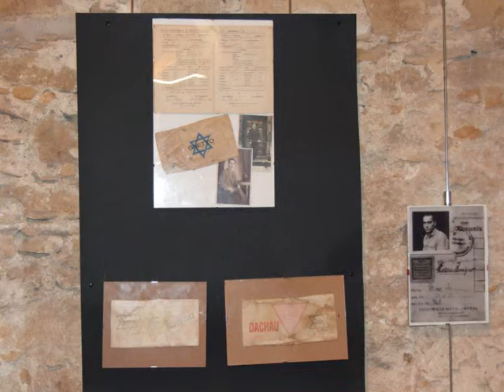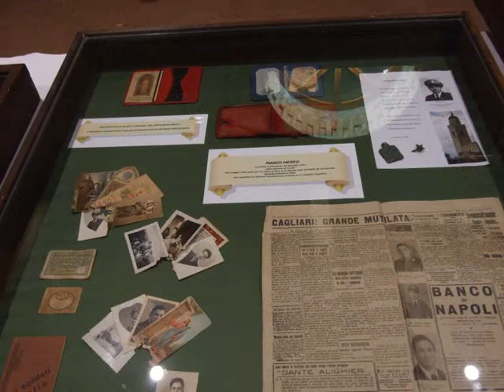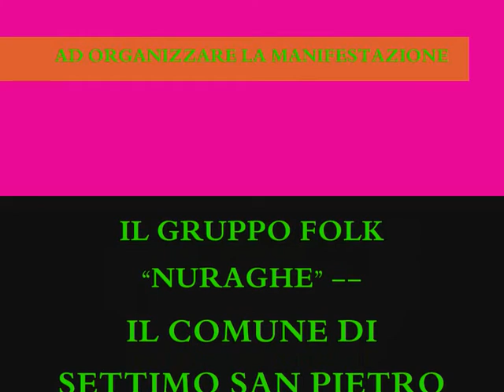settimo san pietro 4 novembre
Deposizione della corona ai Caduti di tutte le guerre
foto della  mostra HEROESsettimesi al fronte